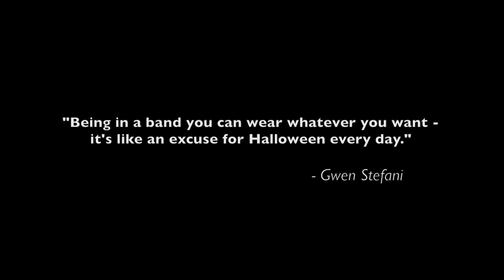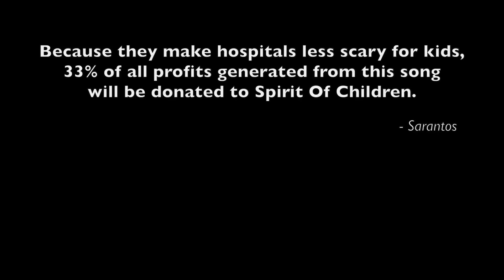Sarantos A Halloween Song Official Music Video - New Top 40 Pop Music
Sarantos Releases A New Music Video For "A Halloween Song" As Fans Finally Get The Answer To The Question Of Which Famous Celebrity Is In It.

Sarantos has always loved Halloween and fondly remembers throwing lively costume parties in high school so it was no surprise to fans that Sarantos wanted to create a classic pop style Halloween song with an infectious melody and catchy lyrics. This song has rated very well although of course, it's specific to the month of October. For the music video, Sarantos wanted to create a mixture of live footage and animation. The focus is on Halloween costumes, trick-or-treating, and yes, candy. There is dancing and maybe even a famous celebrity who makes a surprise guest appearance.

"This music video is all about the fun and suspense of a typical Halloween night," says Sarantos. "The song still takes center stage with a melody that you just cannot ignore. It was quite a challenge to come up with a storyboard that would keep the focus on the song while still adding something extra special to it. I thought adding animation would be the perfect compliment. The main story features some young trick or treaters focused on getting all the candy they can get their hands on while all the classic Halloween monsters try to get them. Since I'm a nerd at heart and love video games, I thought throwing a Halloween video game into the plot would be cool too! Finally, I grew up idolizing Thriller as one of my all-time favorite Halloween songs, so I had to throw in a famous dancing celebrity, didn't I?"

Lyrics:

A Halloween Song

Verse 1

Tiptoeing the line between winter and fall
Every year you see the gangs
Of filthy rabid zombies eager to maul
And vampires flossing and sharpening their fangs

Everywhere I see orange and black
October 31st a day to worry
Kids on the street trick or treating in packs
Teens bewitched telling scary stories

Chorus 1

(Halloween song) A time to listen to Thriller
(This is a Halloween song) Have dinner with a killer
(This is a Halloween song) Celebrate superstition
(This is a Halloween song) Honor the tradition

(Halloween song) This is a Halloween song
(This is a Halloween song) Meant for a Halloween Party!
And Halloween never needs a reason
To be the best party of the season!

Verse 2

Old Celts named this night
All Hallows’ Eve
A frightful delight meant to thrill and excite
Dracula later renamed it Halloween

Everywhere black cats and ghosts
Bloody Mary in my mirror itching to fight
Michael, Jason, Freddie are your hosts
So please don’t turn out the light

Chorus 2

Solo

Werewolves, mummies, goblins and witches in my closet
But I’ve got a plasma gun, so they better watch it
I said they better watch it!

Chorus 3